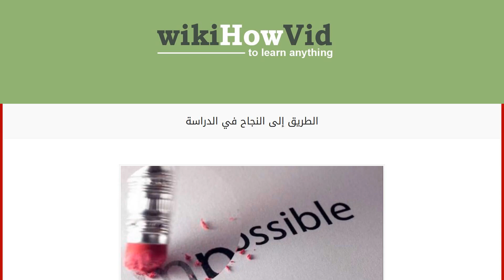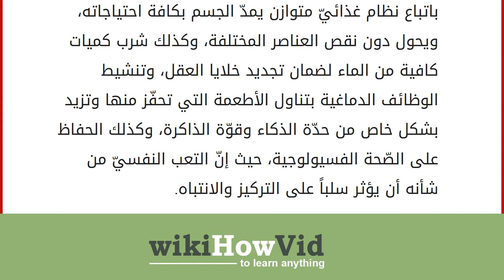الطريق إلى النجاح في الدراسة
النجاح في الدراسة
تسعى فئة لا محدودة من الأشخاص حول العالم إلى تحقيق النجاح الدراسيّ أو الأكاديميّ، على اختلاف المراحل الأكاديميّة سواء الابتدائية أو الإعدادية، أو الثانوية، أو الجامعية بما في ذلك المرحلة الأولى أي البكالوريوس أو الماجستير وما بعده، حيث يعتبر هذا النجاح بمثابة أداة حتمية يتمّ من خلالها تحقيق الأهداف وضمان الحصول على مستقبل باهر، من خلال الحصول على وظيفة لائقة وبمردود مادي يضمن للأشخاص الحياة الكريمة المرجوة، وفيما يلي أبرز الطرق التي تحقّق هذه الغاية. الطريق إلى النجاح في الدراسة
يُعتبر تنظيم الوقت أساساً لكل نجاح في شتى الميادين، حيث إنّ استغلال كلّ دقيقة من شأنه أن يكون في مصلحة تحقيق ذلك النجاح، وذلك بتخصيص وقت معيّن للذهاب إلى المراكز التعليميّة التي تختلف باختلاف المرحلة الأكاديمية الخاصة بالشخص، وكذلك الوقت المخصص للدراسة والتحضير لاجتياز المساقات الخاصة بتلك المراحل